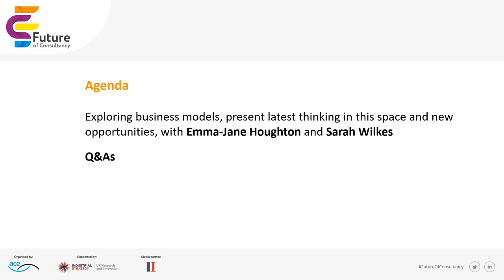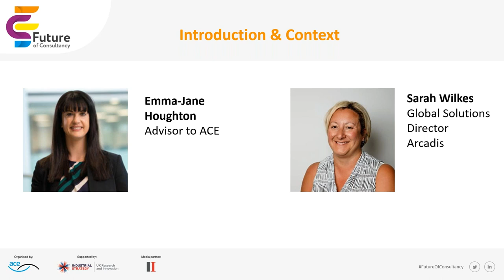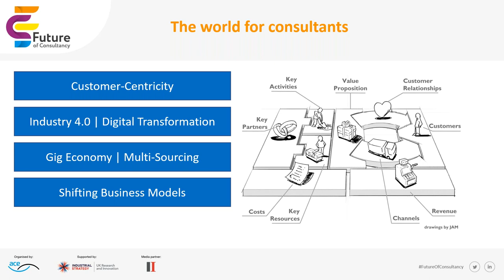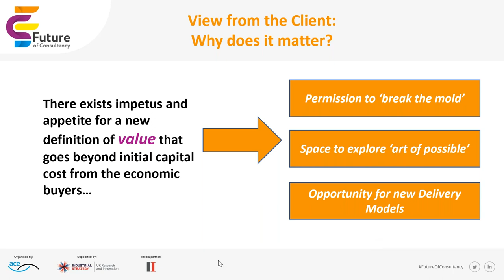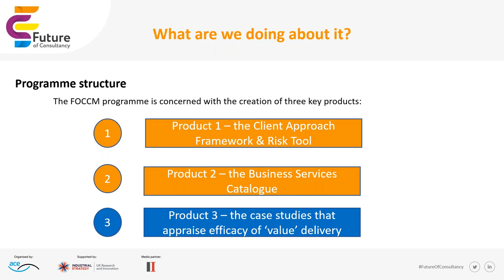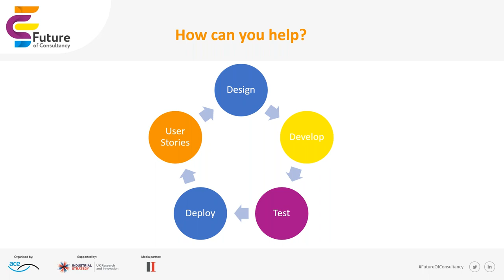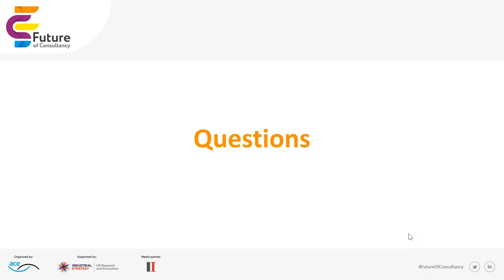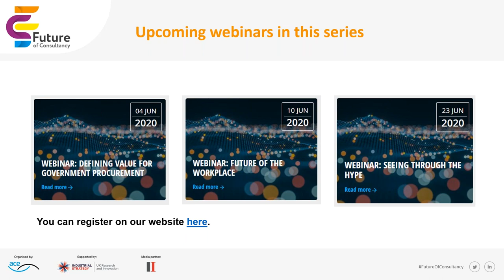Future of Consultancy webinar: Evolving business models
The COVID-19 crisis has accelerated an understanding around some of the big issues our Future of Consultancy campaign is attempting to tackle. It has also revealed that a new normal is not only possible, but probable.